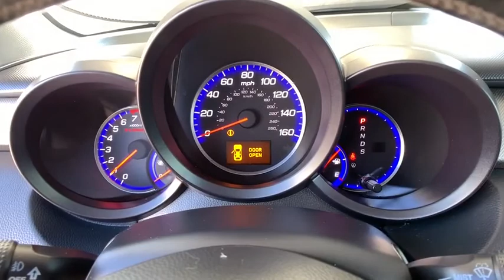2008 Acura RDX Denver, Aurora, Centennial, Parker, Highlands Ranch, CO 18740A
Black Used 2008 Acura RDX available in Denver, Colorado at Mile High Acura. Servicing the Aurora, Centennial, Parker, Highlands Ranch, CO area.

New Price! Clean CARFAX.LEATHER, SUNROOF/MOONROOF, VALUE VEHICLE!, 4D Sport Utility, 2.3L I4 DOHC i-VTEC 16V Turbocharged, 5-Speed Automatic, AWD, Black.Reviews:* Delivering a convincing combination of performance and functionality---topped off by a premium badge and numerous features---there isn't much not to like about the 2008 Acura RDX. Source: KBB.comLocated in Denver CO, and also serving Aurora, Parker, Highlands Ranch, Castle Rock, Littleton, Lakewood, Englewood, Lone Tree, Boulder, Colorado Springs, Fort Collins, Centennial, and Golden. All prices include Dealer and Handling of $599.